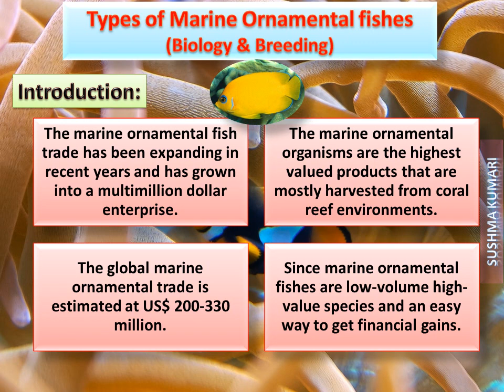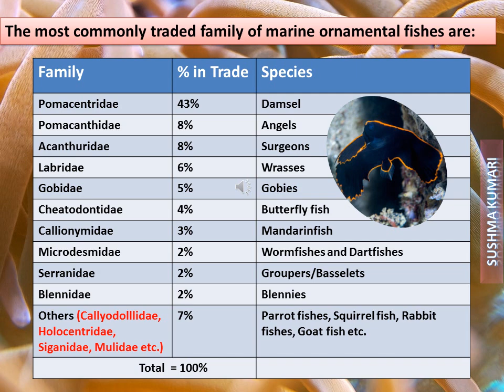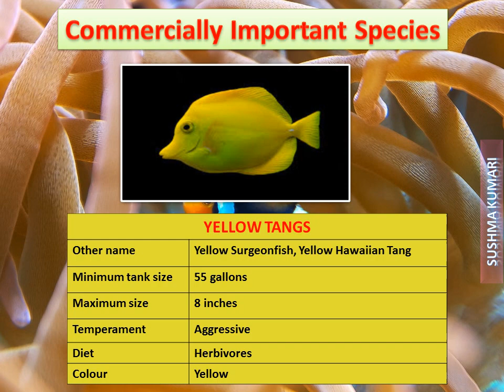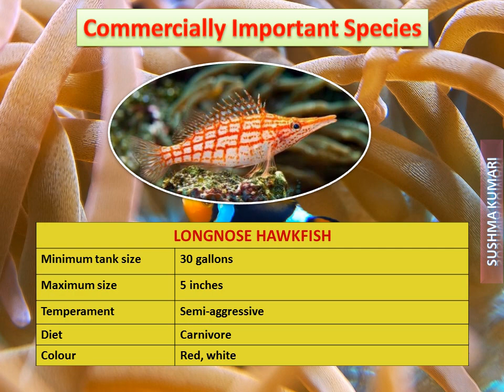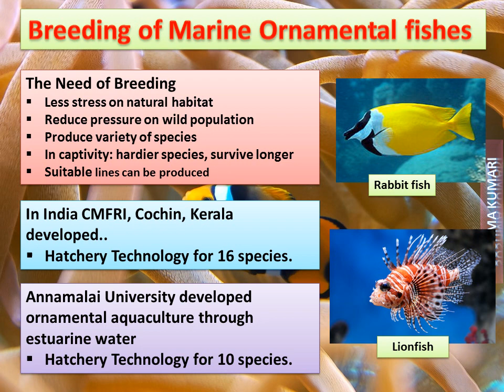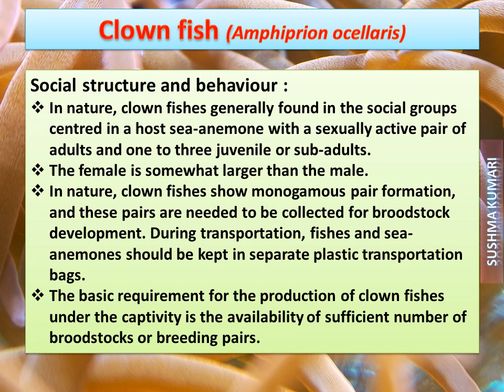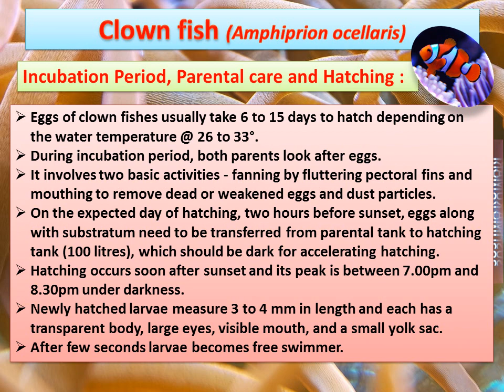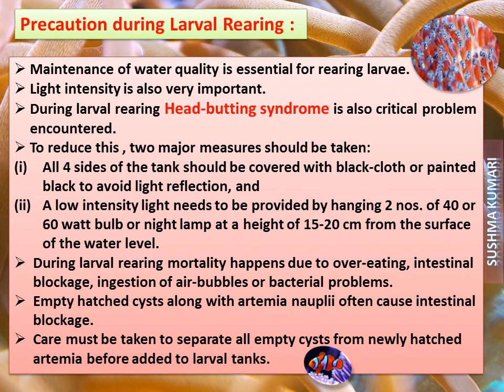Biology and Breeding of Marine Ornamental Fishes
The marine ornamental fish trade has been expanding in recent years and has grown into a multimillion-dollar enterprise.
Marine ornamental organisms are the highest valued products that are mostly harvested from coral reef environments.
The global marine ornamental trade is estimated at US$ 200-330 million.
Since marine ornamental fishes are low-volume high-value species and an easy way to get financial gains.
Marine Ornamental fishes Resources of India:
1. Lakshadweep islands: There are 36 islands in this region and the lagoons and reef flats harbor rich ornamental fish fauna. Over 300 species belonging to about 35 families are reported from this region.
2. Andaman group of islands: These islands situated in the Bay of Bengal offer a variety of habitats such as rocky coasts with tidal pools, extensive backwaters, bays, and mudflats which provide about 150 species of ornamental fishes.
3. Gulf of Mannar and Palk Bay: This region has several islands with extensive coral reefs around them. About 113 species of ornamental fishes belonging to about 30 families are known from this region.